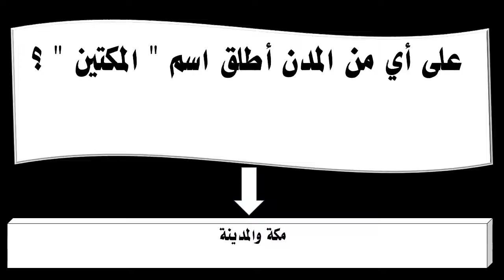على أي من المدن أطلق اسم المكتين ؟